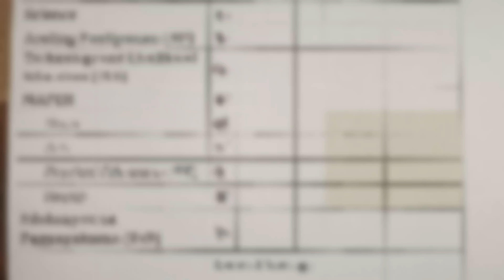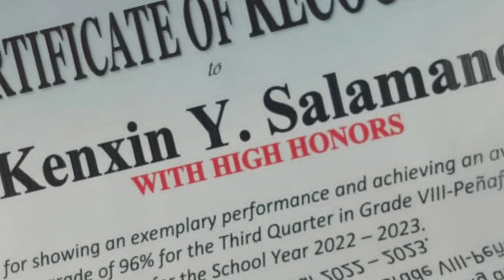MY DAUGHTER'S REVENGE FROM A BROKEN FAMILY .AN OFW DOMESTIC HELPER STORY.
MY DAUGHTER'S REVENGE FROM A BROKEN FAMILY. 😭

NAIPOST KO ITO DAHIL BILANG ISANG INA ,RAMDAM KO ANG DALAMHATI NG ISANG ANAK SA PAGIGING BROKEN FAMILY.2013 NOONG MAGSIMULA AKONG LUMAYO SA AKING ASAWA AT MALIIT NA ANAK PANGANAY,TUTUNTONG SYA NOON NG 4 NA TAON LAMANG,NAGHIWALAY KAMI NG KANYANG AMA MAKALIPAS NG DALAWANG TAON (2015). SA MGA DAHILAN NA HINDI INAASAHAN.

LUMAKI ANG AKING PANGANAY NA WALA AKO NG ILANG TAON,SA NGAYON AY 11 YEARS NA,NA WALA AKO SA KANILANG TABI AT PAG AARUGA.BAGAMAT SINIKAP KONG PANATILIHIN ANG SUPPORTAHAN SYA KASAMA NG SUMUNOD KONG BUNSO (8YRS).

HINDI KO AASAHAN NA GANITO ANG GANTI NA MAKIKITA KO SA AKING DALAGA (DALAGITA NA NAGYON-15 YRS OLD) TUMUTULO LUHA KO SA TUWA AT PASASALAMAT SA DYOS NA KAHIT PAPAANO AY LUMAKI SYANG NAPAKA BUTING ANAK .SYA ANG NAGING LAKAS KO KSAMA ANG ADING NYA.ANAK ,MARAMING MARAMING SALAMAT SA KAPALIT NA BINIBIGAY MO SA LAHAT NG SAKRIPISYO KO DITO.PATAWARIN MO SANA AKO AT HINDI KO KAYO NAALAGAAN NI ADING MO.BALANG ARAW MAKAKAUWI NA AKO KAPAG NAPATAPOS KONA KAYO.SALAMAT SA PAGIINTINDI MO SA AKIN.